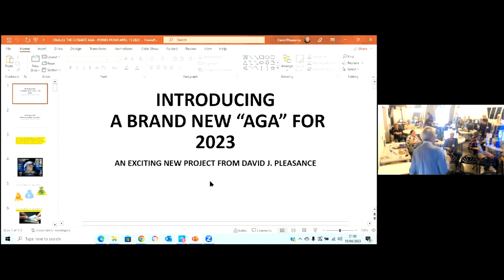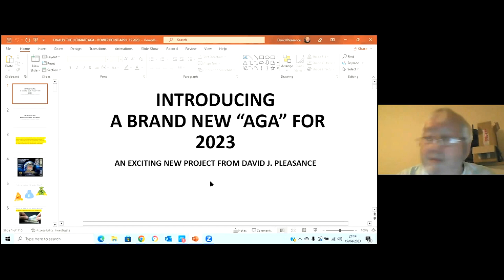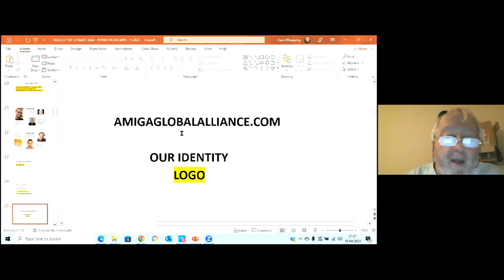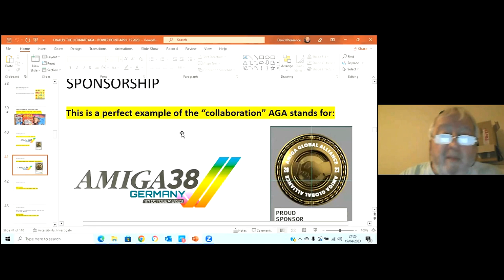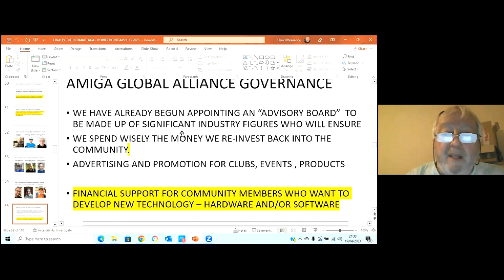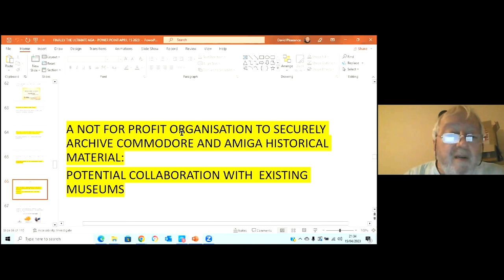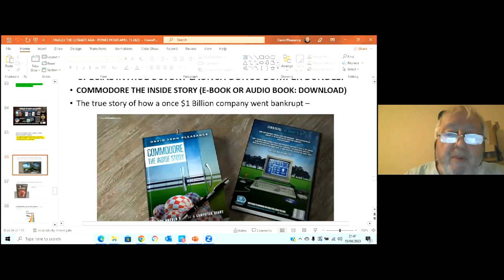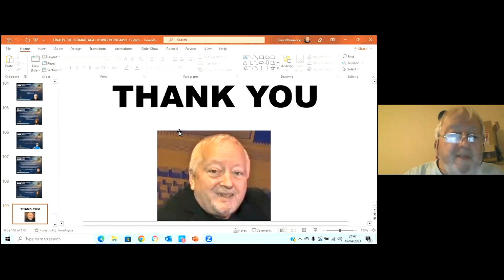Pleasance - Vultures to Vampires, the Amiga Global Alliance - CLASS 2023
David Pleasance of Commodore UK talks about the Vultures to Vampires books and the Amiga Global Alliance.  Filmed by Bernardo at the Commodore Los Angeles Super Show on April 15.

The Kickstarter for his Amiga Global Alliance is active now!  See

(The wi-fi signal was lost several times during the session, and so, there are interruptions in David's talk. The long pauses during those interruptions have been edited out.)